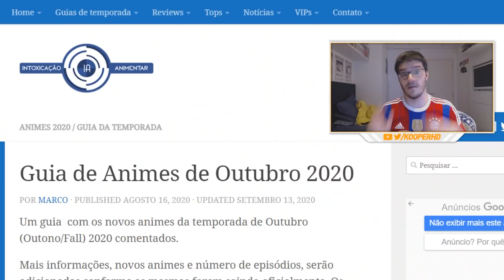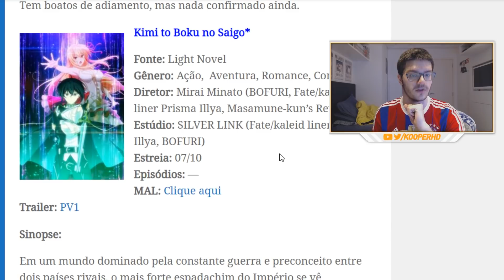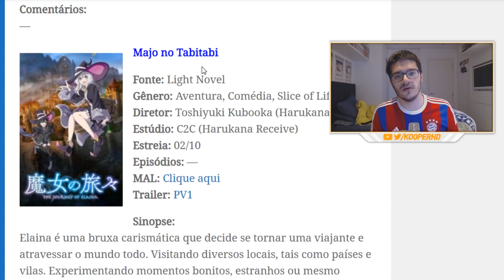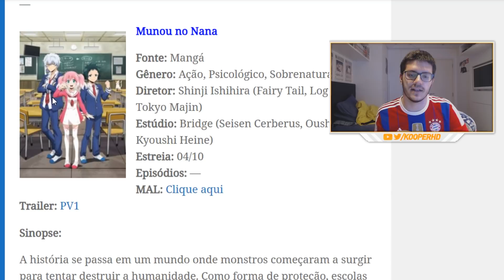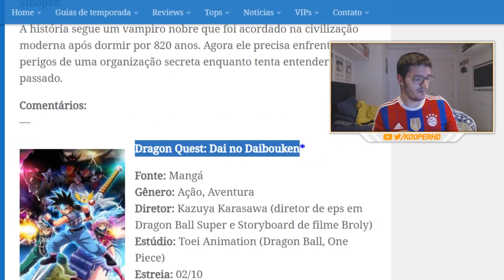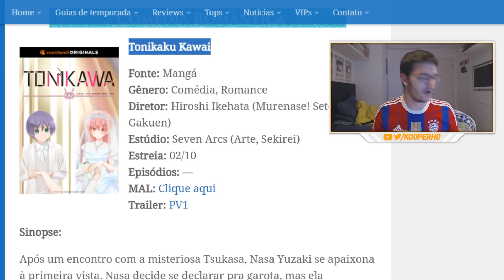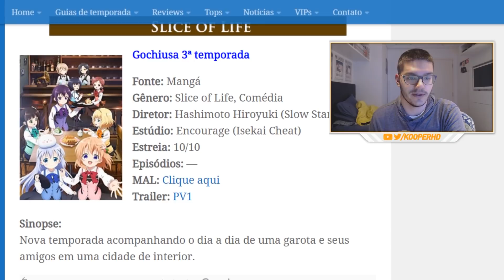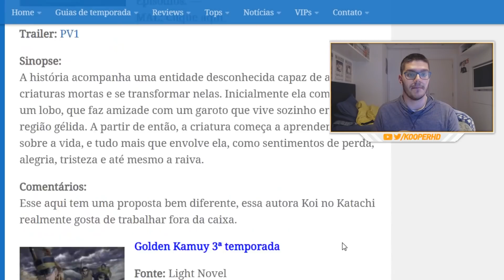ESCOLHENDO OS ANIMES DA TEMPORADA DE OUTUBRO 2020